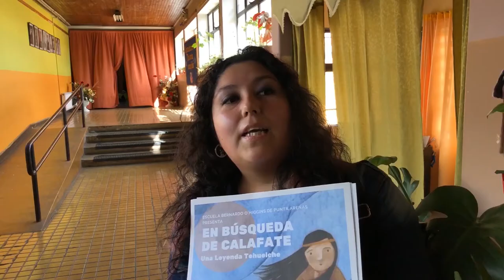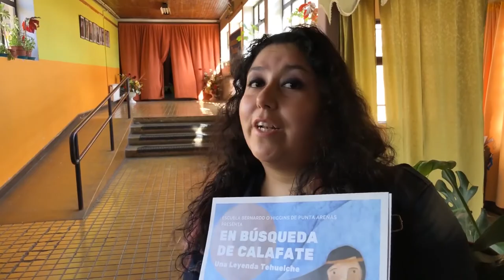Video Proceso - Obra Calafate